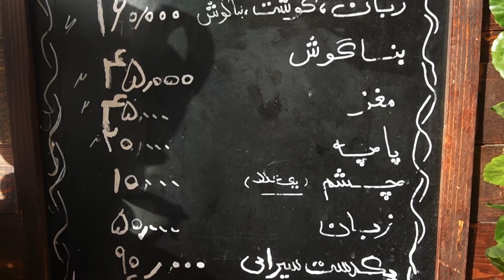persian food | asmr | persian restaurant | street food | cooking l food iran l kale pache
persian food | asmr | persian restaurant | food | street food | cooking l food iran l vlog l kale pache

welcome to   Food Show 🌹

link + location + address =